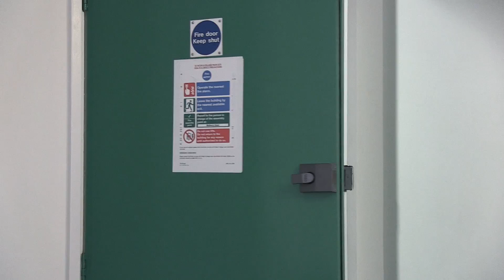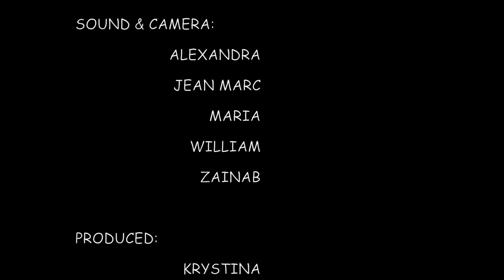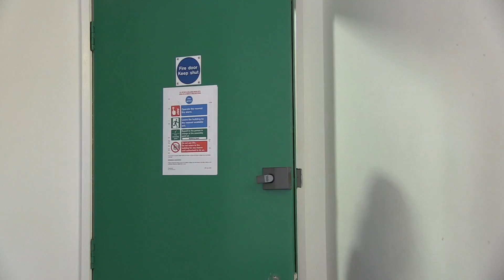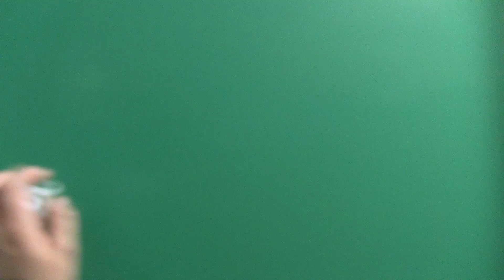ORA2015 Film Academy 13-15 Session 4 - "Knock Knock"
Watch "Knock Knock", created by students on ORA's Film Academy programme for ages 13-15 in July 2015.

This version was edited by Casey, Alex and Zainab.